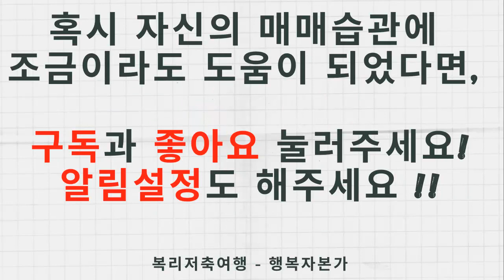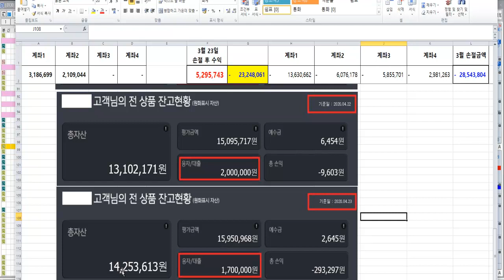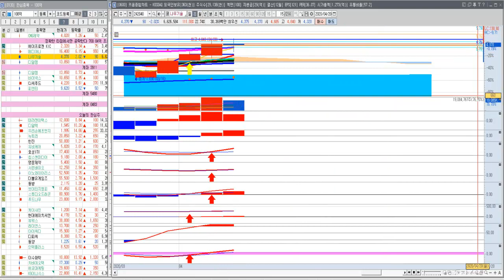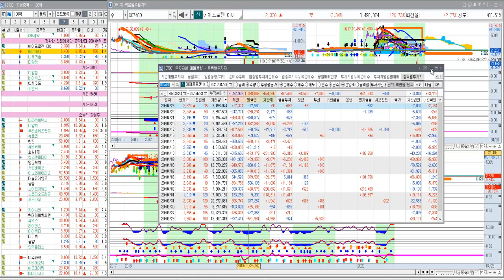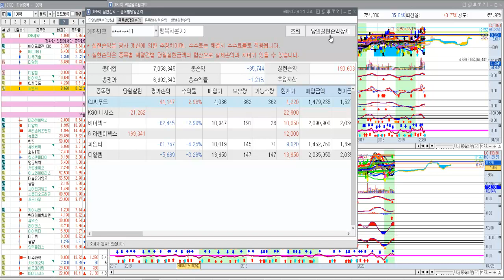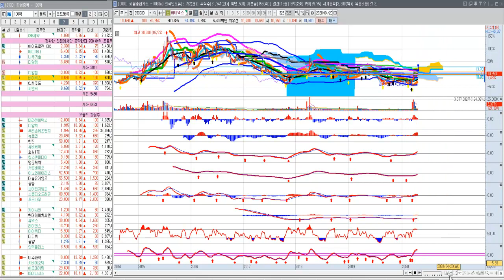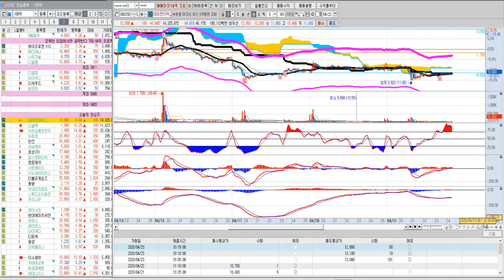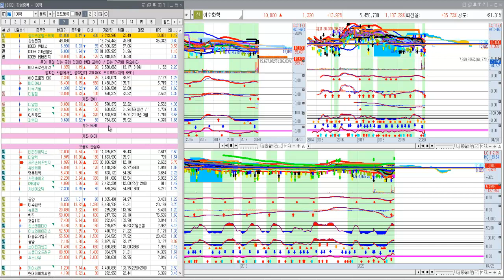[주식] 4월 24일 관심종목(매수금지-공부용) 나무기술, 디알젬, 메디아나, 바이넥스, 에이프로젠KIC, CJ씨푸드, 피엔티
CJ씨푸드 나무기술 디알젬 메디아나

테라젠이텍스, 우리손에프앤지, 디알텍, 유비케어, 명문제약, 서린바이오